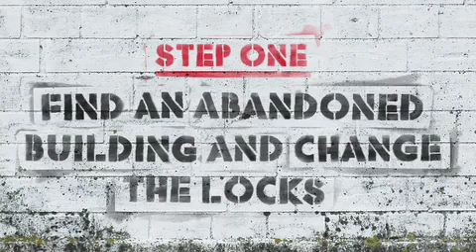THE KING BLUES - MR. MUSIC MAN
official video for MR MUSIC MAN by THE KING BLUES